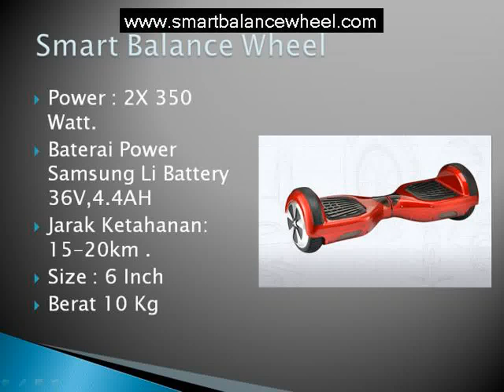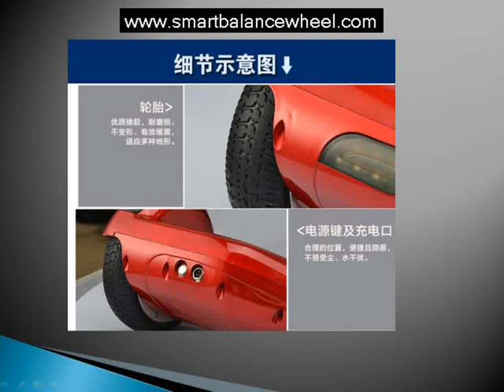jual smart balance wheel di manado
Smart balance wheel atau self balancing wheel yang mampu menahan beban hingga 100 Kg, dan dapat menempuh Jarak Hingga 20- 30Km. Skuter ini di Pakai Raffi Ahmand dan Deni Cagur di Acara Dahsyat RCTI, Cocok di pakai untuk di tempat Kerja, Pergi ke Mall, Jalan Jalan santai bersama teman. Bagi pemula tidak perlu takut terjatuh karena sangat mudah di gunakan. Beli Sekarang Juga ! Hubungi Marketing Kami: Aditya : 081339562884. Pin BB 543590B4, Dapatkan Ongkos Kirim GRATIS ! Untuk Wilayah JABODETABEK